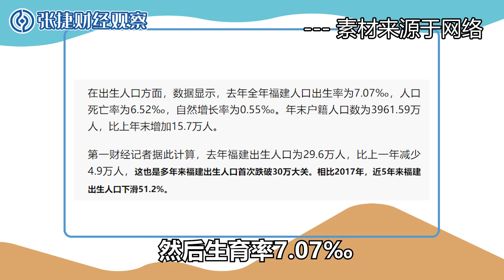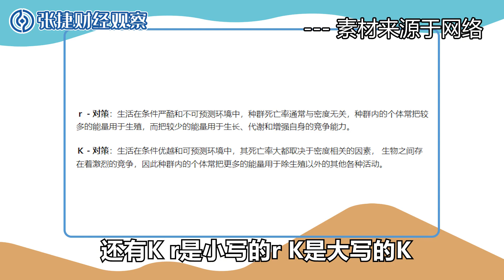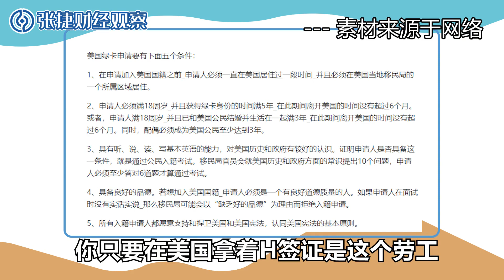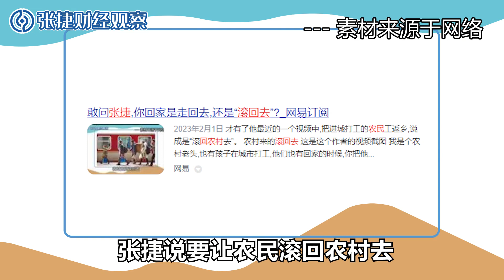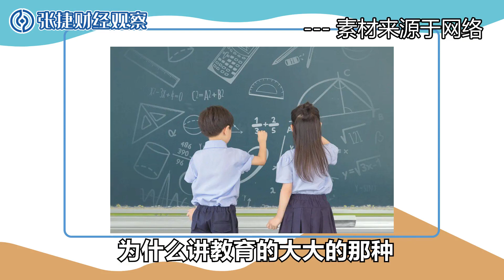【张捷聊三农】出生率崩溃与r生态人群（农民为主）的生存艰难